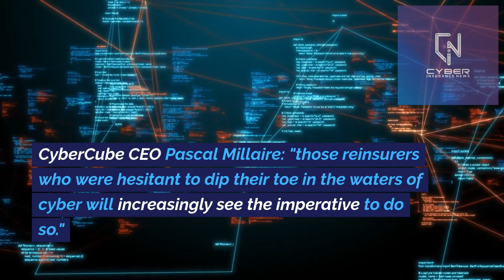Reinsurers to Enter Cyber Insurance Market in 2024, Forecasts CyberCube Report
Brace yourselves, insurance behemoths, for the cyber insurance tide is turning! CyberCube predicts in their recent report that 2024 will see reinsurance titans flexing their muscles, actively pumping up the cyber insurance capacity pool.